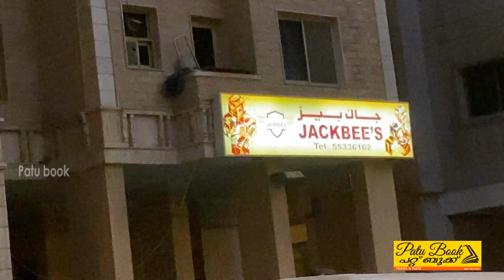Kuwait Salmiya Cycling കുവൈറ്റിലെ സാൽമിയയിൽ കൂടെ സൈക്കിളിൽ ഒരു യാത്ര....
കുവൈറ്റിലെ സാൽമിയയിൽ കൂടെ സൈക്കിളിൽ ഒരു യാത്ര.

We like to give infotainment = information and entertainment to our viewers